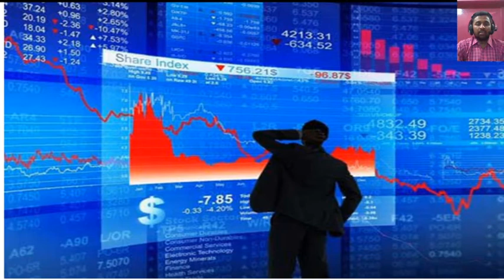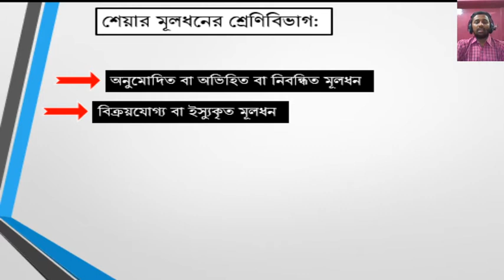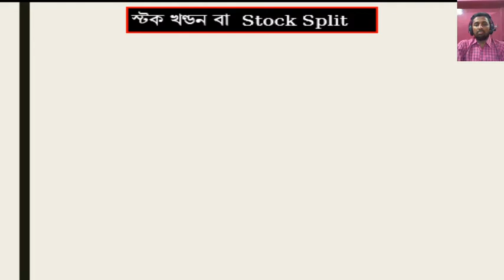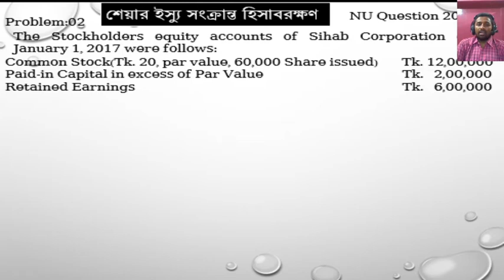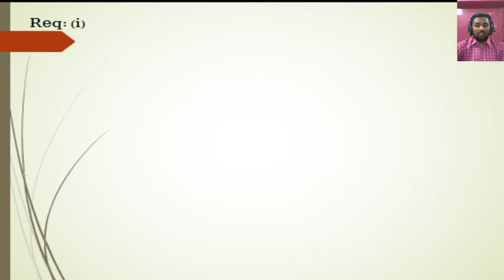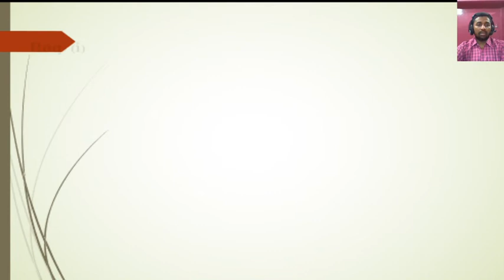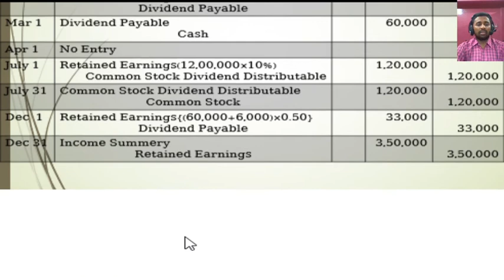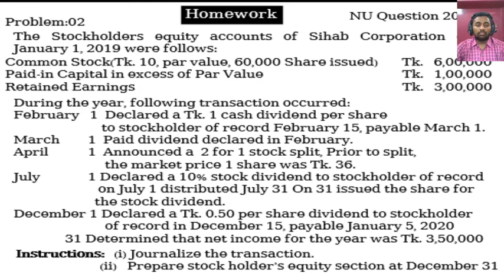Accounting for Stockholder's Equity(Part-02)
Degree and Hon's 3rd Year Advanced Accounting 1/Advanced Accounting